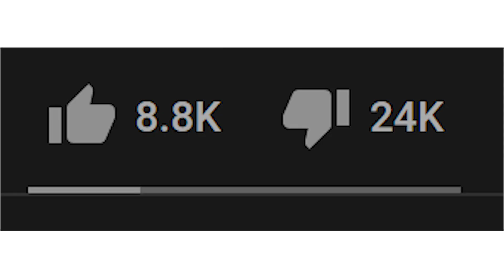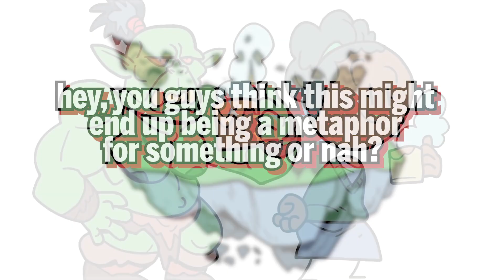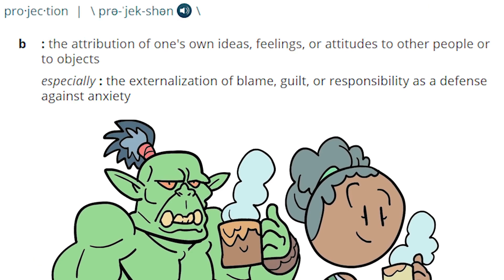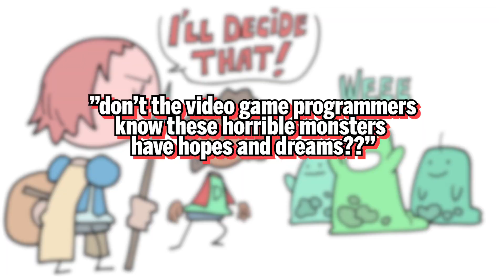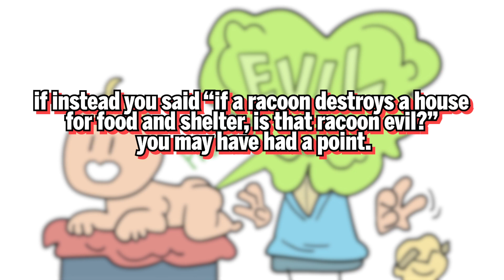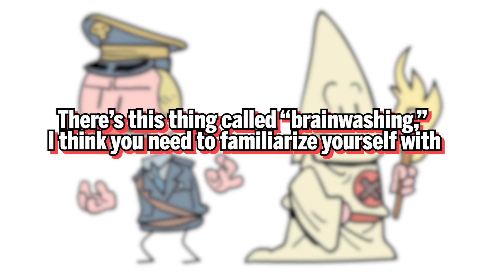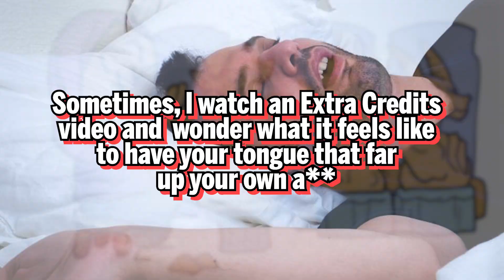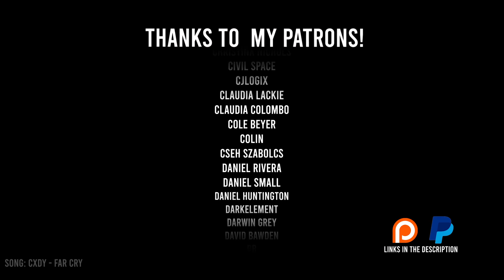re: Extra Credits Are Bad Game Commentary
A lowkey response to "Evil Races are Bad Game Design - Bioessentialism & Worldbuilding - Extra Credits"